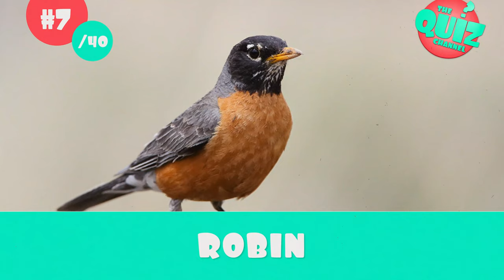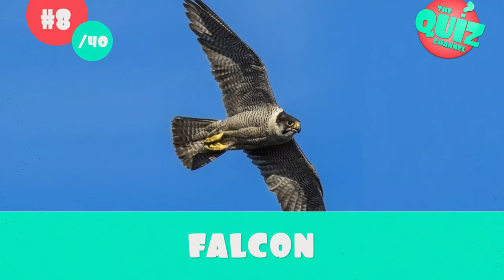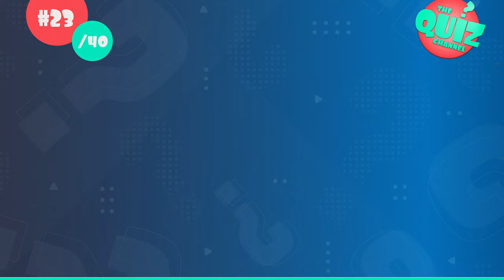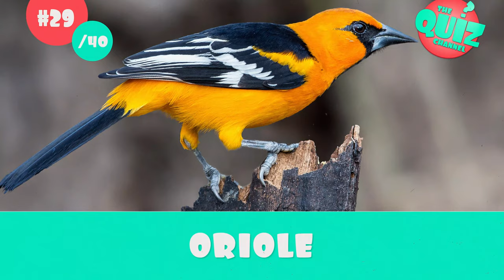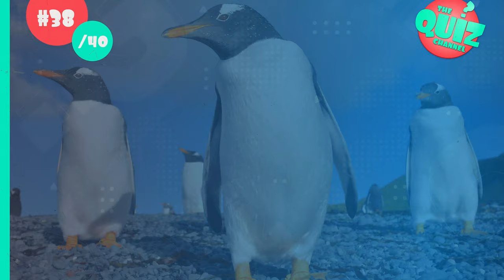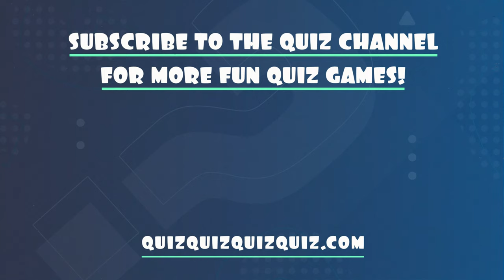Guess the Bird Quiz | Bird Family Quiz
Here's a quiz for bird lovers: guess the bird family! Test your knowledge of birds in this fun bird quiz.

For the guess the bird quiz I have lined up 40 birds and your challenge is to name the bird family the shown bird is a member of under time pressure. How many birds can you name correctly?

I hope you enjoy this bird quiz! Share your score in the comments and subscribe to The Quiz Channel for much more quiz fun, I launch two brand new quiz videos on the channel every week on Tuesday and Friday!